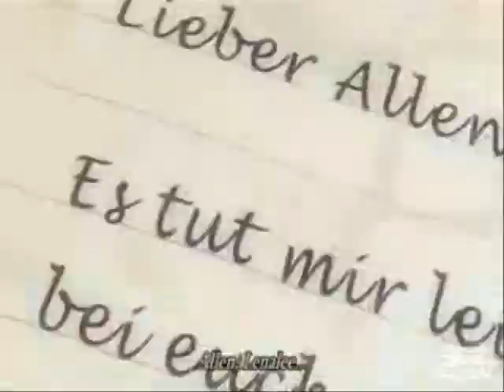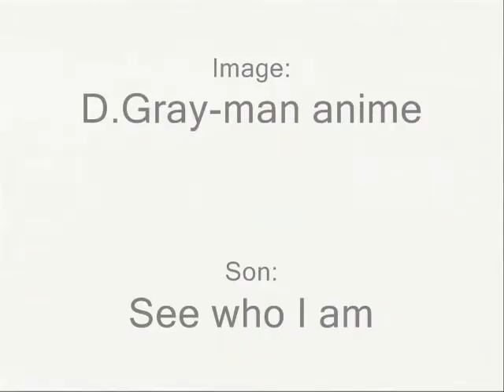Allen Walker Tribute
Image: D.Gray-man anime
Son: See who I am
Groupe: Within Temptation
réalisation: Lavi-Kanda.skyrock.com